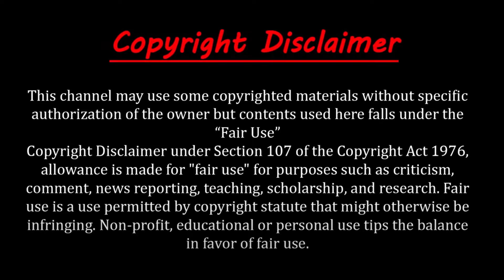এমন দুঃসাহসের ফল কি হয়েছিল || জানলে বিশ্বাস করতেও কষ্ট হবে আপনার || Love of People & Animals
Embark on a heartwarming journey with us as we explore the incredible connections forged between humans and wild animals. From unlikely companionships to extraordinary tales of trust, this video delves into the captivating world of friendships that transcend species boundaries.

Prepare to be amazed by heart-touching moments, breathtaking encounters, and the shared experiences that highlight the deep emotional intelligence present in both humans and our wild counterparts.